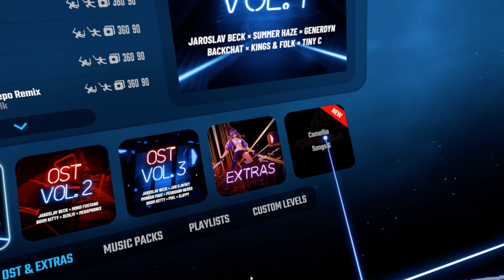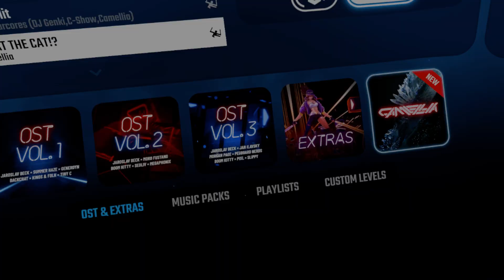Beat Saber 2020 01 29 09 54 52 01